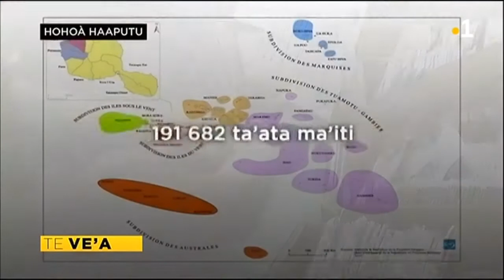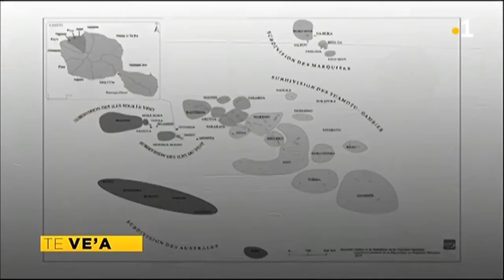TH : Journal des élections du Mardi 3 avril 2018